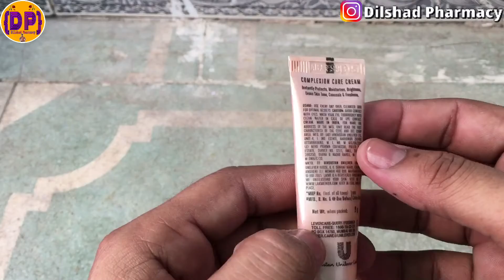Lakme 9To5 Cream || CC Compelxion Care Cream || Hindi || Dilshad Pharmacy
About -: Lekme क्रीम बहुत अच्छे तारा अपना कम करती है
० ओर ये क्रीम आप के Face के पिम्पल को रेपयर करती है
० Face के छोटे छोटे काले काले धबो को अछे तारा ठीक कर देती है
० ओर आप के Face में चमक भी लाती है

Video Credits -:
Director = Dilshad
Video Shoot =Dilshad Ansari
Video editing = Dilshad
Photography  = Dilshad Ansari

== “Life is about making an impact, not making an income."

♤You Are So Amazing Product ( Lakme 9To5 )